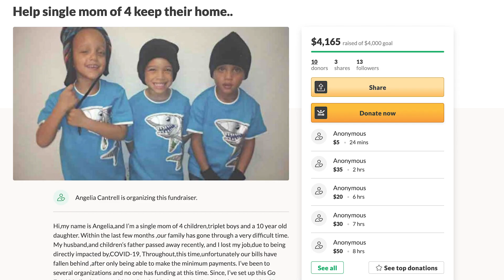Kim Kardashian donates $3K to mother of four’s GoFundMe | Page Six Celebrity News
Kim Kardashian donated $3,000 to a mother of four asking for donations to stop her family from losing their home.

Angelia Cantrell, the mother of triplet boys and a daughter, shared in her GoFundMe page that her husband died from COVID and she lost her job as a result of pandemic layoffs.

“Throughout, this time, unfortunately our bills have fallen behind, after only being able to make the minimum payments,” Cantrell posted on the campaign page.

The donations list reveals that “Kim Kardashian West” gave Cantrell $3,000, and multiple sources confirm to Page Six that the donation was, in fact, the KKW Beauty founder.